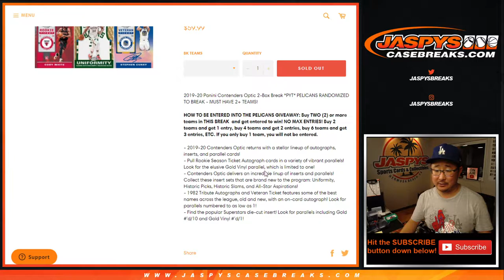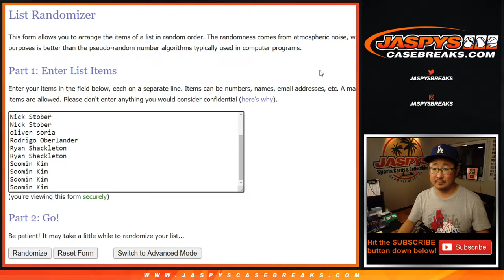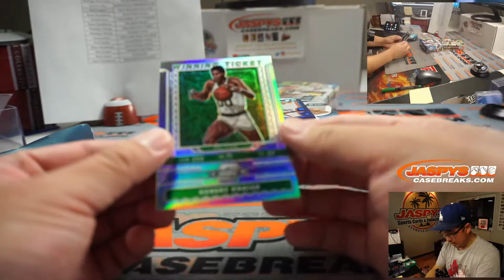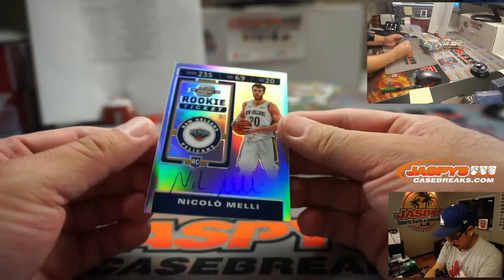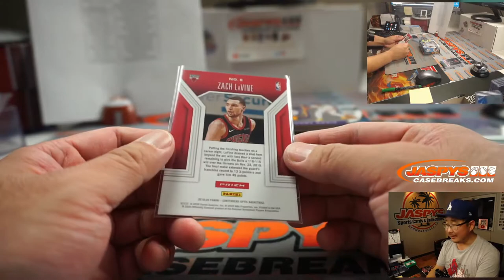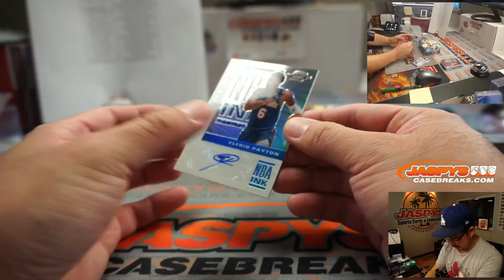W, 10.28.20 || 2Box PYT #28 || 2019-20 Panini Contenders Optic Basketball (NBA)